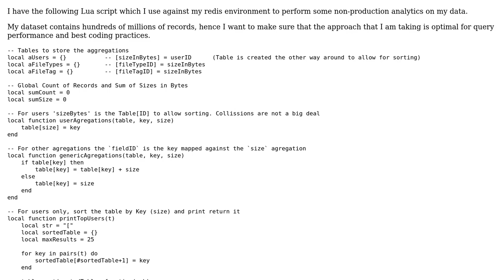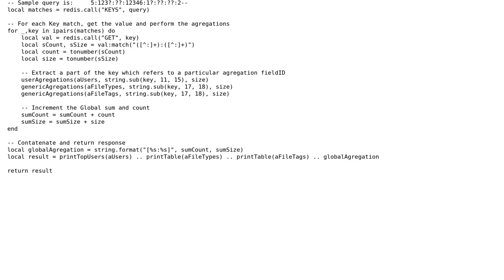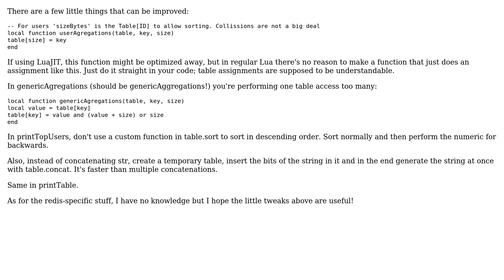Code Review: Performing non-production analytics on data (2 Solutions!!)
Code Review: Performing non-production analytics on data

With thanks & praise to God, and with thanks to the many people who have made this project possible! | Content (except music & images) licensed under CC BY-SA | Music | Images & others | With thanks to user Jamal user hugomg user Hisham H M user Carlos and the Stack Exchange Network Trademarks are property of their respective owners. You are responsible for your own actions.